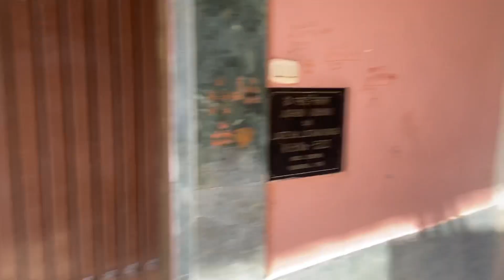काली माँ का प्रकोप देखो😳 फिर गये Mahipal Pur धोक लगाने🙏🏻